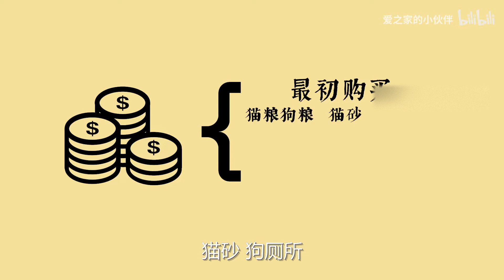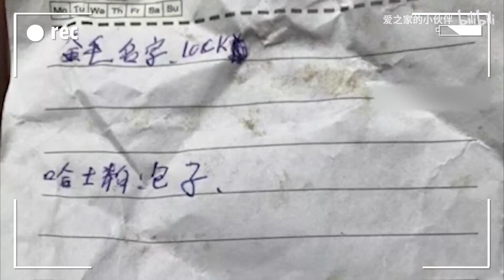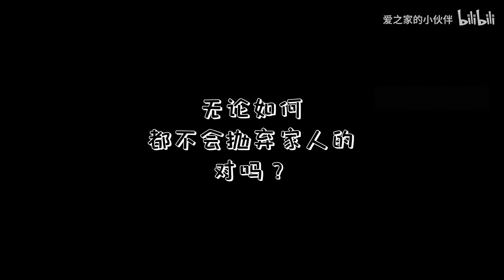給所有人的一份養寵勸退視頻| 爱之家的小伙伴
希望大家在養寵物之前都要三思而後行~

中國·成都愛之家是一家民間動物救助中心，目前收養了5000多隻狗狗和300多隻貓咪.
我們提倡科學餵養，不拋棄不放棄。
這裡是我們的YouTube唯一官方頻道，非常感謝您的關注❤
Hello, this is the Home of Love, an animal shelter based in Chengdu, China.
We are the home to more than 5,000 dogs and 300 cats.
We advocate proper pet care following veterinary guidance and NO MORE abandonments.